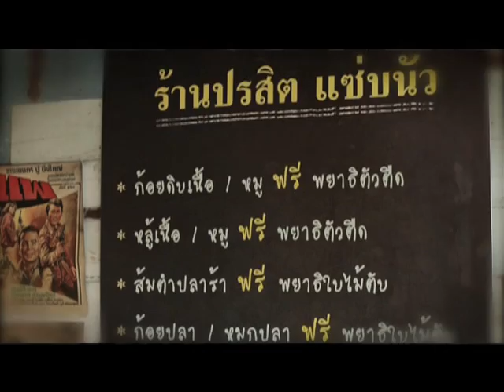[24/3/57]Dr.Smith อู๊ด เป็นต่อ พยาธิในอาหาร1/3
เชื่อว่าหลายท่านคงทราบอยู่แล้วว่าการทานอาหารสุกๆดิบๆเสี่ยงต่อการเป็นโรคพยาธิ แต่หลายท่านอาจจะคิดว่าโรคพยาธิอาจเกิดได้แค่เฉพาะในอาหารอีสาน แต่จะเชื่อหรือไม่ครับว่าอาหารอื่นๆที่ทำโดยไม่สุกก็เสี่ยงต่อการเป็นโรคพยาธิได้เหมือนกันนะครับ แล้วจะทราบได้อย่างไรว่าอาหารแต่ละประเภทเสี่ยงต่อพยาธิชนิดไหนและ ถ้าเป็นแล้วอันตรายแค่ไหนอยากรู้ ต้องดูครับ